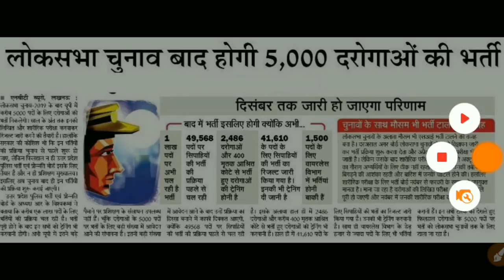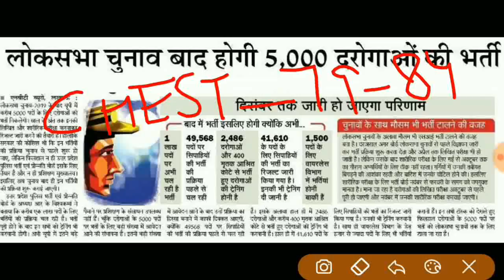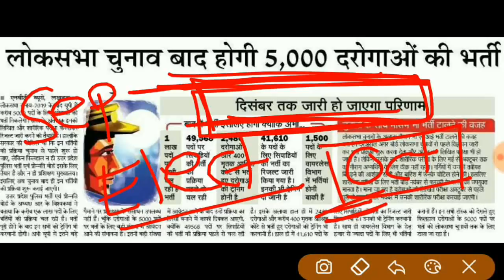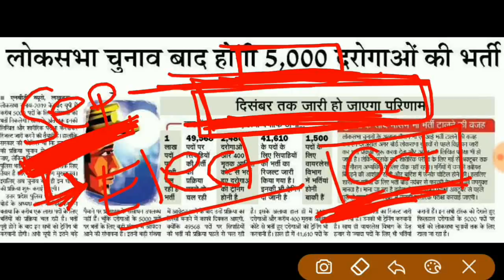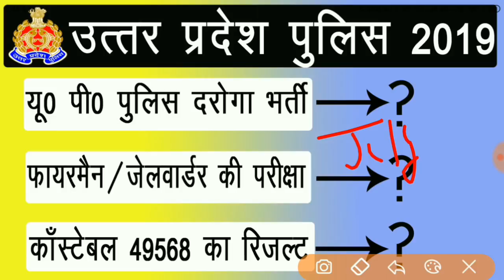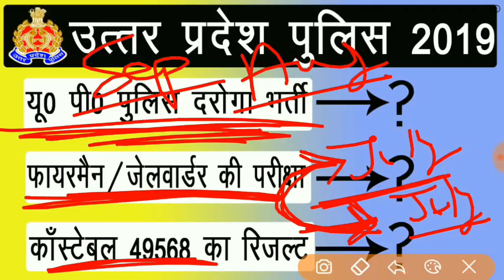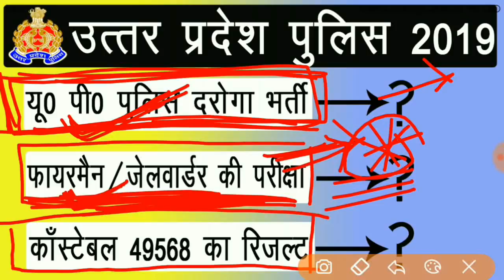UP SI Bharti 2019 latest Update| UP SI Recruitment 2019 | Jail Warder| Fireman | UP Police Update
UpSubInspector Bharti 2019 latest Update| UP SI Recruitment 2019 | Jail Warder| Fireman | UPPolice Update

Syllabus,
Pattern and Complete Details SSC,
Banking,
Railway,
Strategy,

Self Study